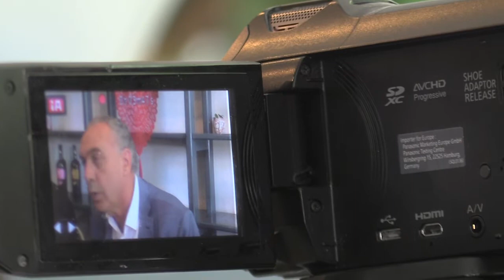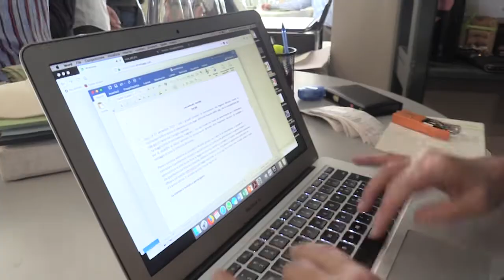I gruppi di centrosinistra sui lavori in Consiglio regionale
I Consiglieri regionali dei gruppi di centrosinistra Giovanni Legnini, Silvio Paolucci e Antonio Blasioli, nel corso di una conferenza stampa a Pescara, hanno fatto il punto sulla seduta del Consiglio regionale di ieri e sull’approvazione della proposta di quesito referndario sulla legge elettorale giunta a notte fonda